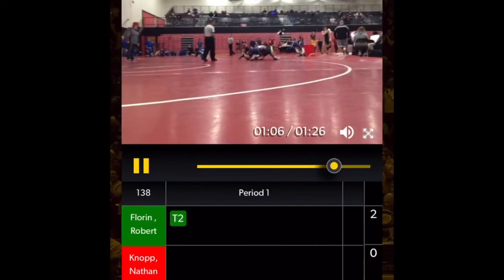Robert Florian, 2023, 125/135lb class, 5'7" - 150, Match Videos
ROBERT FLORIAN is an 125 lb Class/135 lb Class at Harrison High School in West Lafayette, IN, graduates in 2023 and currently maintains a 3.0 GPA.